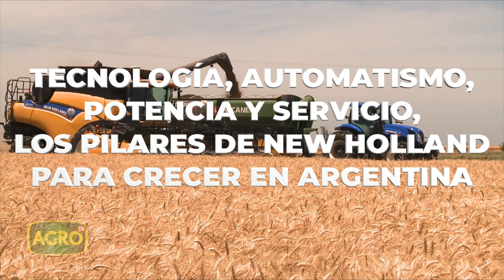Este Sábado 19 de Diciembre en AgroTv